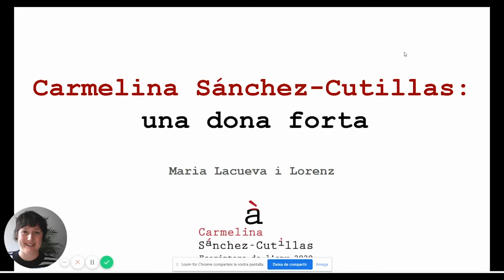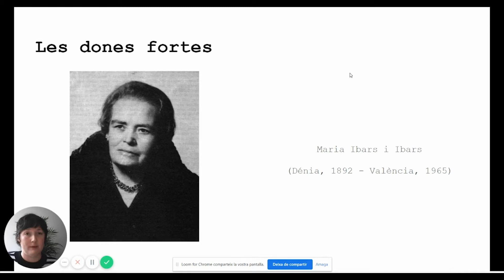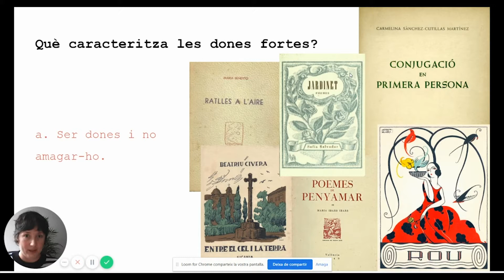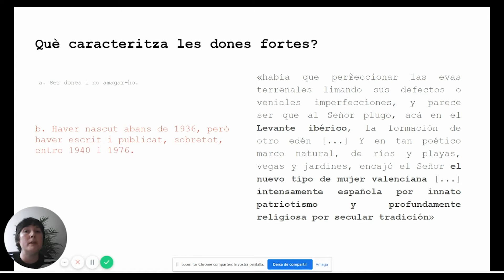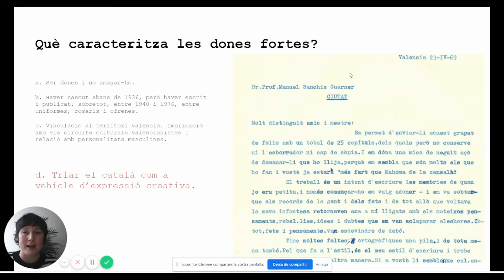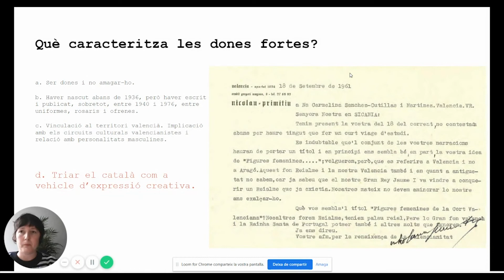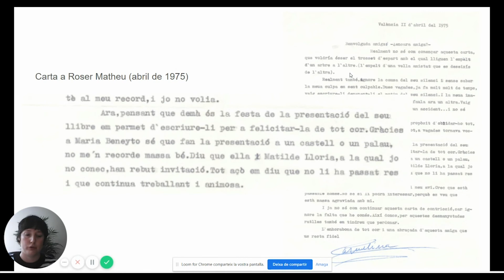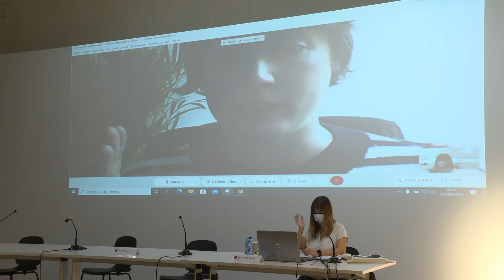"Carmelina Sánchez-Cutillas: una dona forta", conferencia de María Lacueva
Vídeo. Carmelina Sánchez-Cutillas: una dona forta. Conferència de Maria Lacueva Lorenz en el si del seminari «Feminari Carmelina Sánchez-Cutillas: dona rebel» (València, Centre del Carme de Cultura Contemporània, 24/09/2020). Inclòs en el portal Carmelina Sánchez-Cutillas. Biblioteca Joan Lluís Vives. Biblioteca Virtual Miguel de Cervantes.